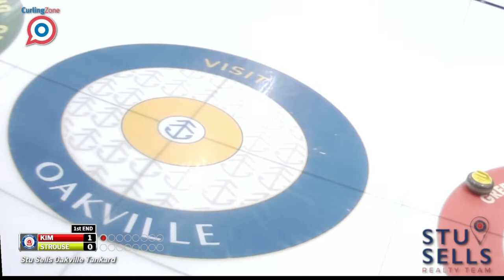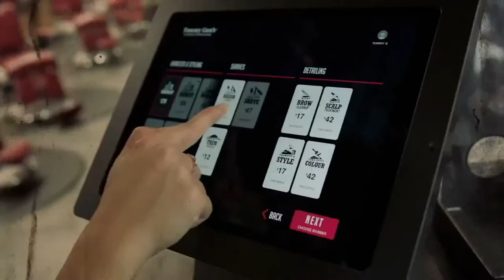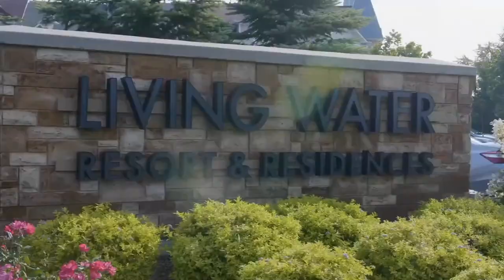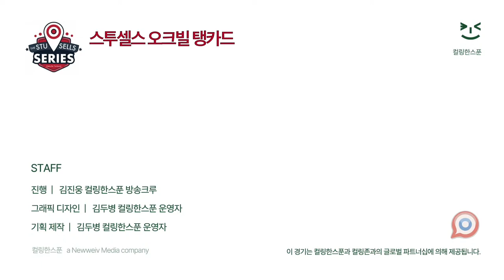강릉시청 : 팀 스트라우스 - 2023 스투셀스 오크빌 탱카드 (8강전)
진행 : 김진웅 컬링한스푼 방송크루
그래픽디자인 : 김두병 컬링한스푼 운영자
기획/제작 : 김두병 컬링한스푼 운영자

 2023 스투셀스 오크빌 탱카드
8강전
강릉시청 : 팀 스트라우스

2023년 9월 9일 토요일 21:00 KST
캐나다 온타리오 오크빌, 오크빌 컬링 센터

컬링한스푼은 비영리 단체입니다, 개별후원은 더 많은 컬링컨텐츠 제작에 도움이 됩니다.

컬링을 사랑합니다
대한민국 컬링을 응원합니다

컬링한스푼